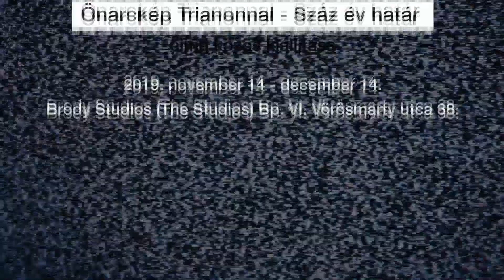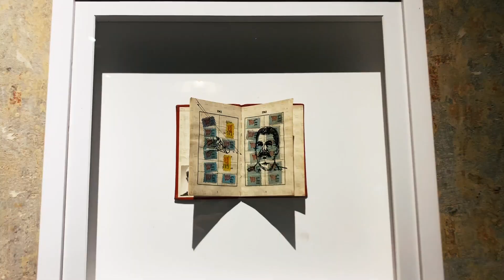Önarckép Trianonnal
A Kieselbach Galéria szervezésében a 2019-ben The Studios-ban megnyílt drMáriással közös tárlaton csaknem 50 képet vonultatnak fel az alkotók, amik Magyarország elmúlt 100 év történelmével kapcsolatosak. Weiler Péter művei Kádár János 56-os forradalom alatti szerepével, a moszkvai 4 napos látogatásával és a forradalom elárulásának körülményeivel foglalkoznak. A képek mögött felsejlenek személyes vonatkozások, családtörténelem és érintettség.

Hangulatvideó Weiler Péter képeiről.